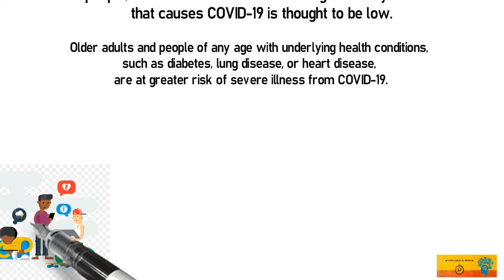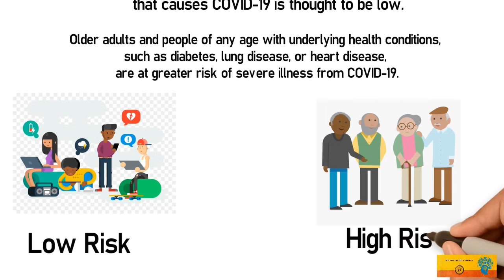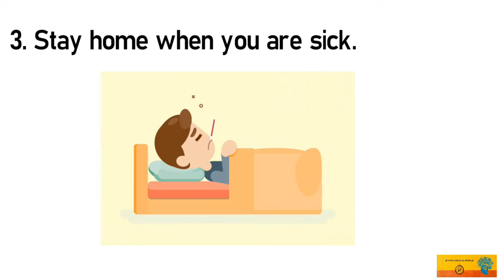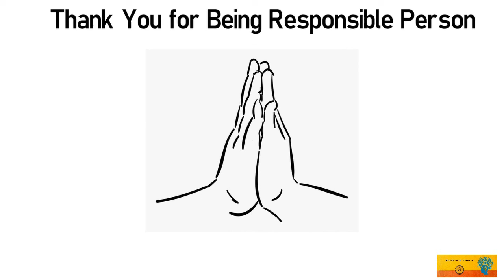Facts You Need to Know About Coronavirus (COVID 19).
Here are the basic things you need to know about COVID 19. Lets assist the authorities and following best practices to avoid further spreading of this global pandemic.